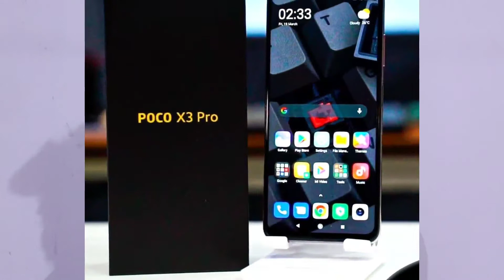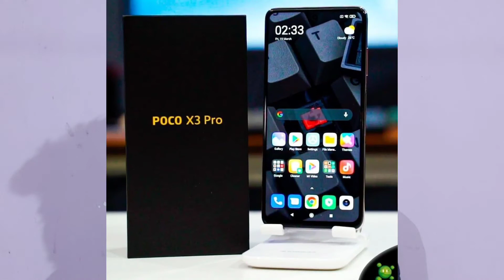poco x3 pro price in india | poco x3 pro review | POCO X3 PRO UNBOXING | poco x3 pro vs realme 8pro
Hey guys
in this video about Poco x3 pro in full detail

Link-
My mic Boya BY-M1